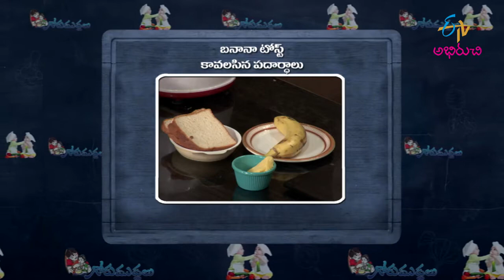Banana Toast | Gorumuddalu | 5th October 2021| Full Episode | ETV Abhiruchi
అరటిపండు తో బ్రెడ్ టోస్ట్ - పిల్లల స్నాక్స్

Banana Toast is a healthy and delicious dish prepared by frying stuffed banana bread with butter, later served with strawberry syrup.

Chapters
00:00 Start
01:02 Banana Toast